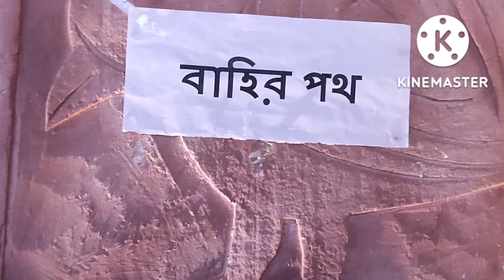আজ দুপুরে বানালাম কচু দিয়ে ইলিশ মাছের ঝোল আর রাতে গেলাম ঠাকুর দেখতে।